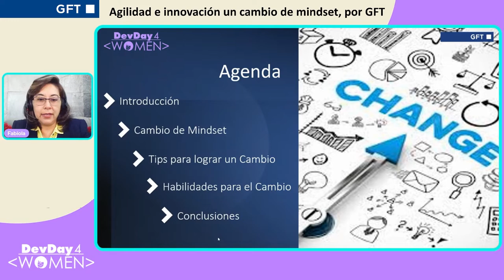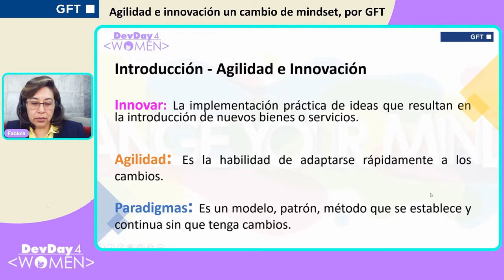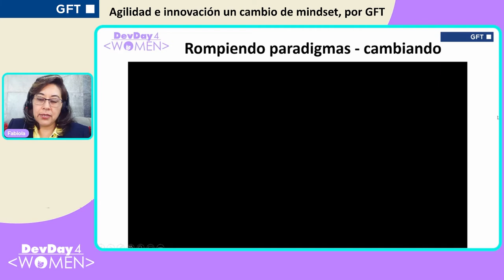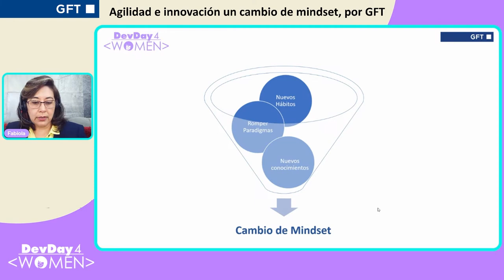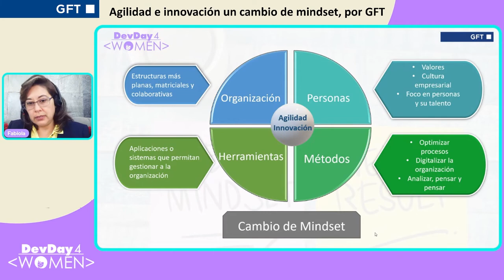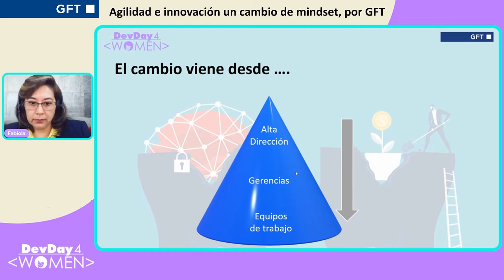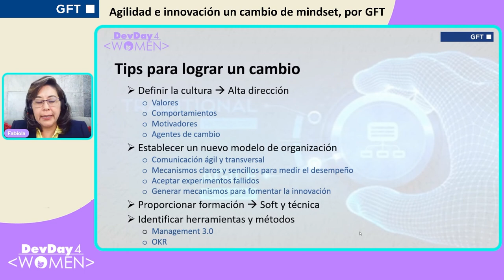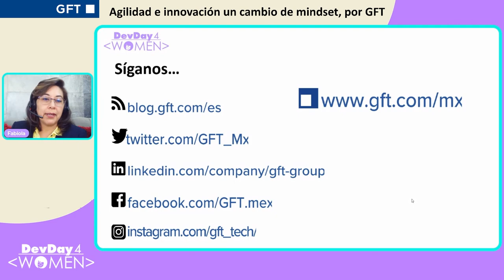DD4W 11.21 - Agilidad e innovacion un cambio de mindset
En esta plática compartiré algunas ideas y estrategias que podrán ayudar a las empresas a alcanzar un cambio de